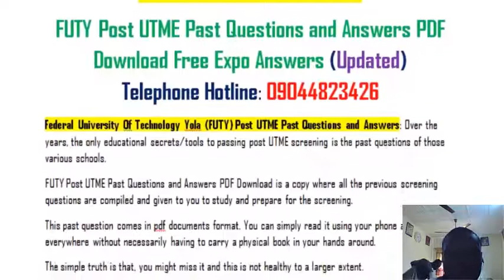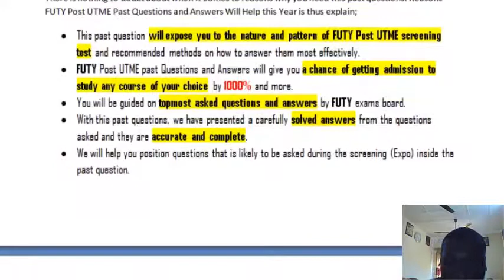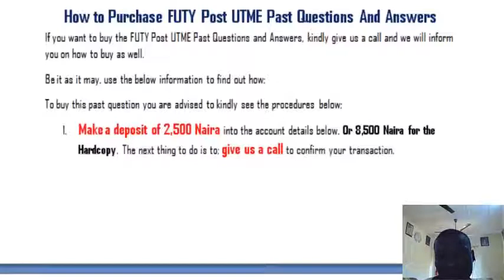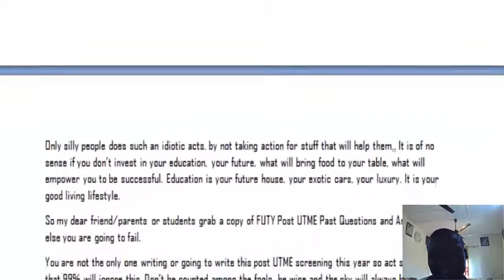FUTY Post UTME Past Questions and Answers, Yola, Adamawa State | MAUTECH Post UTME Past Questions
Why you Need a Copy of FUTY Post UTME Past Questions and Answers?

Will you love to be exposed to previously futy post utme past questions? Or perhaps find out the nature of FUTY Post UTME screening exams. We have a complete collection of FUTY past questions that will help you make it during the screening.

Don’t forget that you are not the only candidates that are going to write that futy post utme screening exams. So if you do not have FUTY Post UTME Past Questions and Answers then I am sorry, you might have to come back next year for admission.

Below is what FUTY Post UTME Past Questions and Answers will offer you;

If you order this past question, you will be getting an automatic ticket for admission by over 1000%.

Arts Course, Science Course and Commercial Courses have been sorted out for total success during the post UTME exercise.

FUTY Post UTME Past Questions and Answer will give you an insight on frequently asked questions and how you can answer them.

We have provided detailed solutions to questions asked in the above courses.

You will get updated information about FUTY admission process until you are finally admitted.

You see, we care. Do you care about your success? Do you want to come back next year or you are here to secure your admission on the list? Be an action taker, standout from the crowd. Now take a look at the price of this past question below.